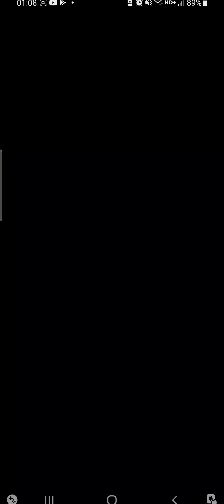Super Wings:Jett Run, Muscle Run, sfhape - Shifting, Monster Rush | Gameplay walkthrough